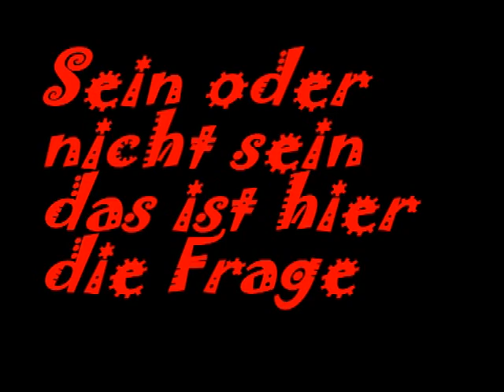UFO über Zeven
Die deutsche AREA51 bei Zeven , abflug eines unbekannten Prototypen mit Airbus380 komponenten ,
 ein "Neues  Wirtschaft Gemeinschafts Geheimprojekt "(nwgg.de) von VW und Bundeswehr